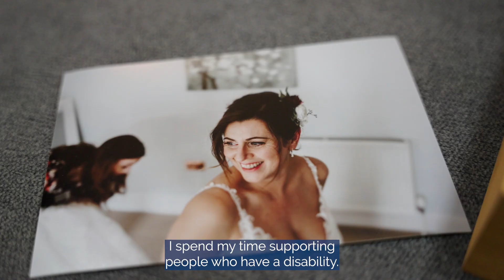FNDandUS Campaign | Functional Neurological Disorder | FND Hope UK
Meet Sandie, who is sharing her FND Journey with us as part of our FNDandUS Campaign

After becoming disabled in 2019 with FND, Sandie felt as though she lost her sense of identify. She worked to forge a new, better version of herself out of the broken pieces of her life and is now on a mission to encourage and empower others with a disability to confidently live life “in full colour”.

She has featured as a body confidence expert on ITV’s @ThisMorning and spoken as a disability and body confidence advocate on BBC radio a number of times and is about to model in London Fashion Week this February

She believes humans are incredible and says - “We are imperfect. We are strong. We are powerful. And we can change the world.